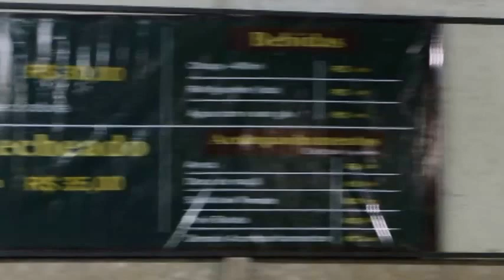OKTOBERFEST ROLÂNDIA 2014 - 1º VIDEO - By FARINA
OKTOBERFEST ROLÂNDIA 2014 -  ABERTURA -  RAINHA - 1º  VÍDEO - By JOSÉ CARLOS FARINA